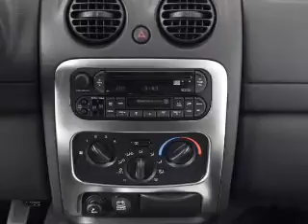2002 Jeep Liberty - Owosso MI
Year: 2002
Make: Jeep
Model: Liberty
Trim: Limited
Engine: 3.7 liter 6 cylinder 12 valve
Transmission: Automatic
Color: Bright Silver Metallic
Mileage: 210901
Address: